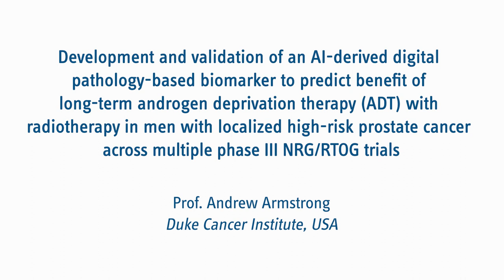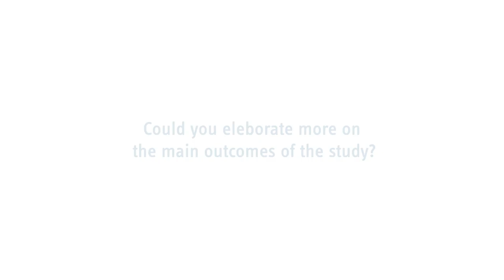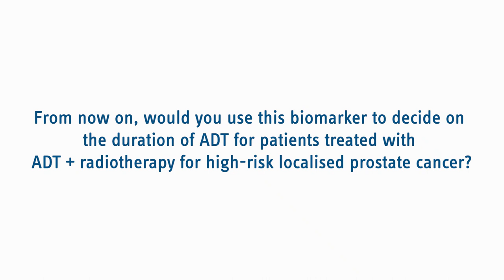AI-derived digital pathology-based biomarker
Prof. Armstrong talks about the abstract “Development and validation of an AI-derived digital pathology-based biomarker to predict benefit of long-term androgen deprivation therapy with radiotherapy in men with localized high-risk prostate cancer across multiple phase III NRG/RTOG trials” which he presented at ASCO2023.